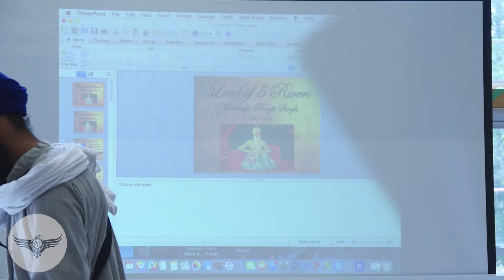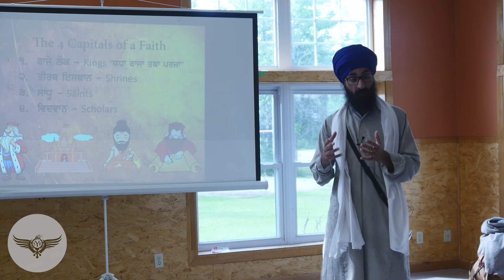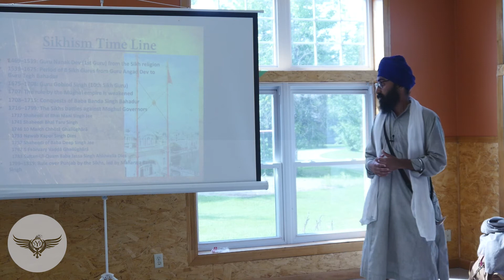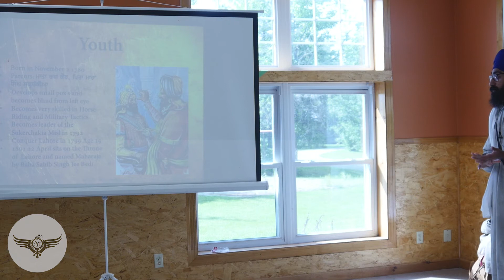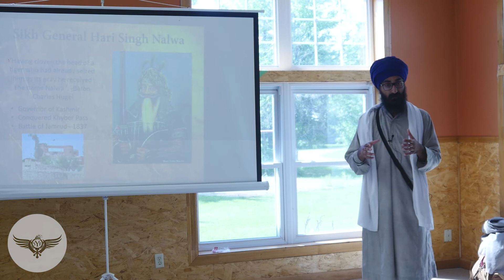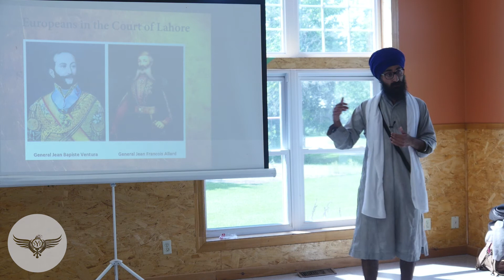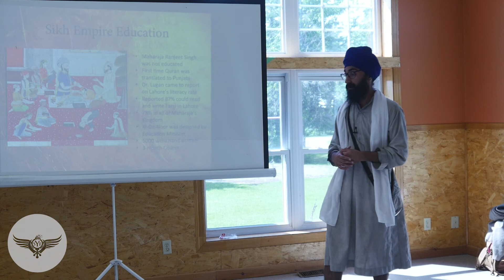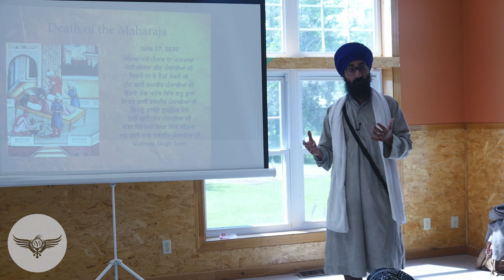Lord of the Five Rivers by Giani Gurkeerat Singh Ji - Day 3